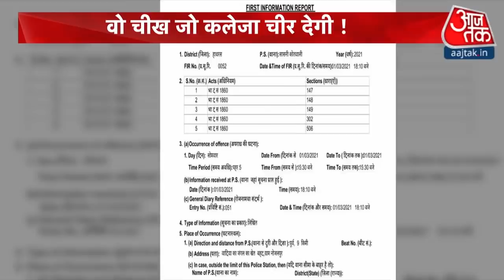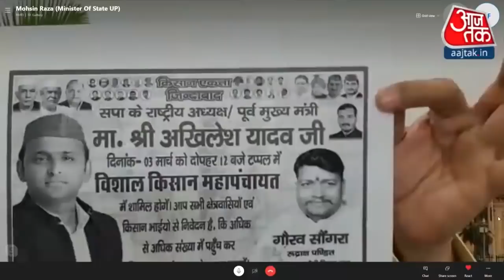Hathras Case: रोती-बिलखती बेटी अपने पिता के लिए मांग रही है इंसाफ | Shankh Naad with Chitra Tripathi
Hathras Case: UP के Hathras में बेटी से छेड़छाड़ की शिकायत करना एक पिता को महंगा पड़ गया. शिकायत से चिढ़े शोहदों ने लड़की के पिता पर कई राउंड गोलियां चलाकर उसकी निर्मम हत्या कर दी. असल में, पिता अमरीश ने अपनी बेटी से छेड़छाड़ की शिकायत शोहदों के खिलाफ थाने में की थी. इससे बौखलाए दबंगों ने खेत में जाकर देर शाम उनकी गोली मारकर हत्या कर दी.  लड़की का कहना है कि, 'मेरे साथ छेड़छाड़ की शिकायत पिता ने थाने में कर दी थी. इसी बात को लेकर मेरे पिता की गोली मारकर हत्या कर दी गई है.' वह गोली मारने वाला का नाम गौरव शर्मा पुकार रही है जिसके तीन और साथियों ने ताबड़तोड़ फायरिंग करके वारदात को अंजाम दिया.